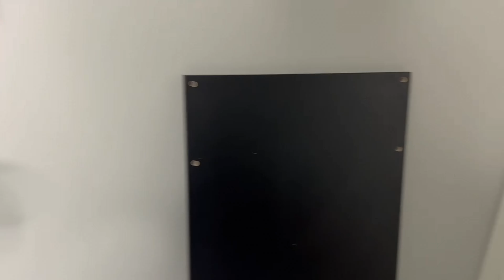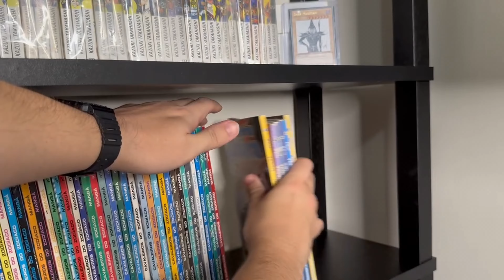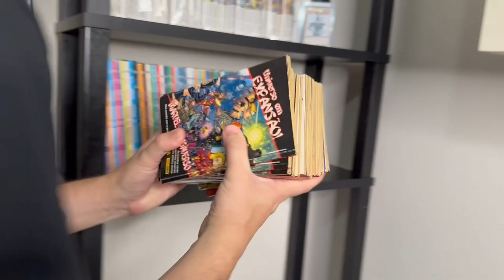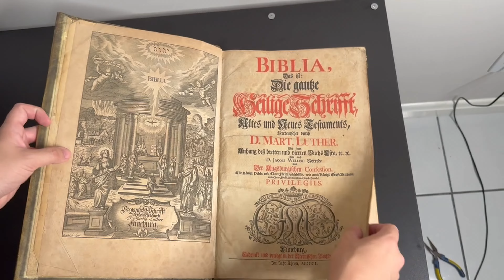Nunca Mais Faltará Espaço para Livros! Veja Minha Nova Evolukit!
As melhores estantes para sua organização de Livros, HQs e colecionáveis.

Comprei uma mesa nova da evolukit na Black November e agora tenho mais espaço para meus livros! Evolukit é a melhor marca de estantes do mundo!